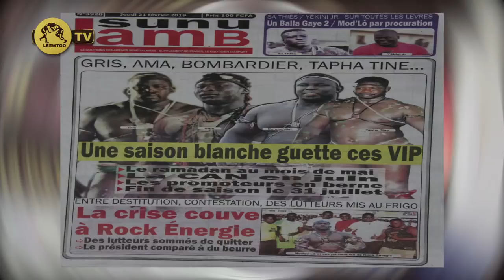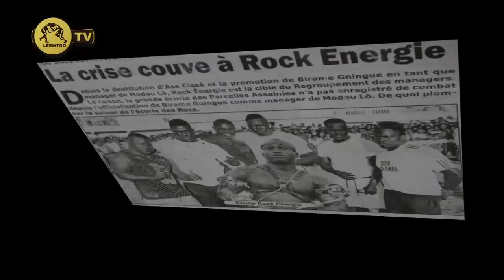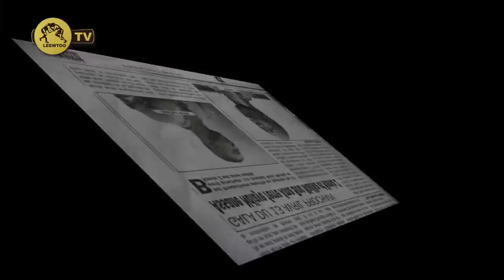Revue de L'arène jeudi 21 fèvrier 2019